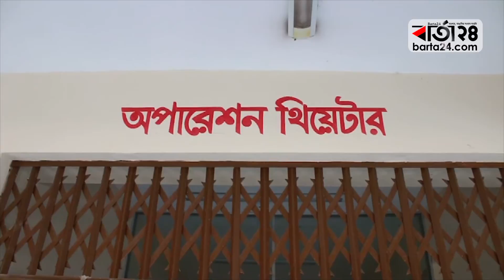ডাক্তার নেই; তবুও শোনে না রোগী...| Barta24.com